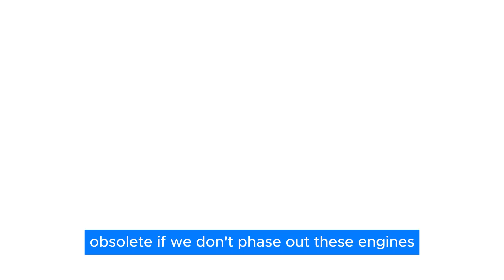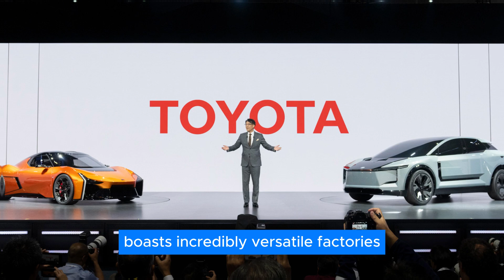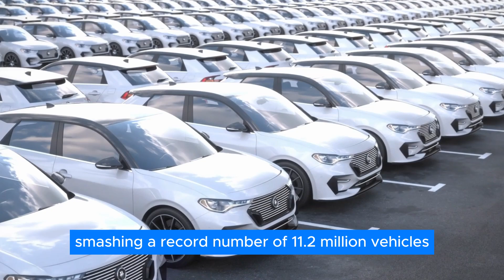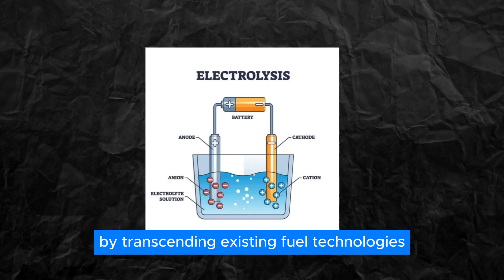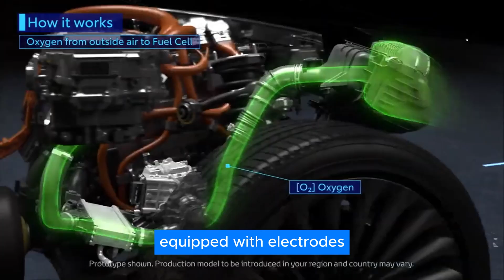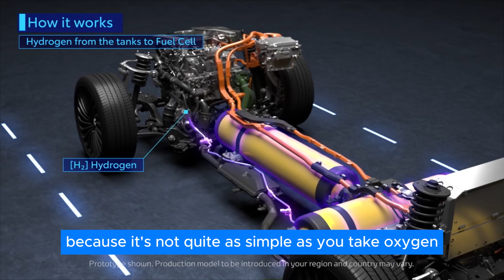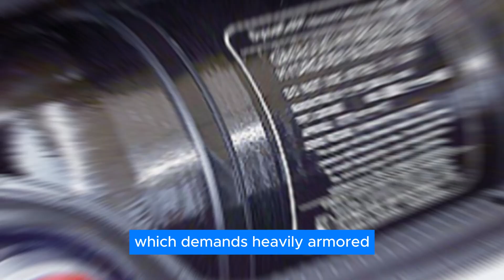Toyota CEO: "This NEW Engine Will Destroy The Entire EV Industry!"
Although several engines have been around for a while, it is becoming increasingly clear that there are more efficient ways to provide the necessary power to transport our cars from point A to point B. Toyota believes that hydrogen power is the way to go and that its new engines will render electric vehicles obsolete.

It's time to examine the development of Toyota's engines in more detail and discover some other factors that contribute to Toyota's position as a market leader. How does Toyota achieve this? Can Toyota's hydrogen-powered internal combustion engine replace electric vehicles?